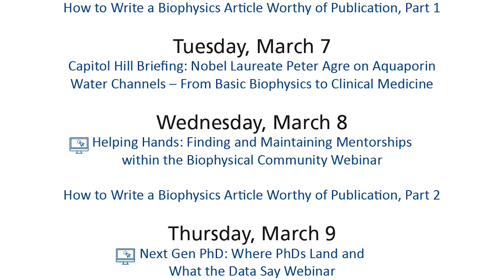What is Biophysics? 61st Annual Meeting of the Biophysical Society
There are many ways to describe this fascinating field we love – and in celebration of Biophysics Week in March – we asked a few attendees at the 61st Annual Meeting of the Biophysical Society how they would describe biophysics.